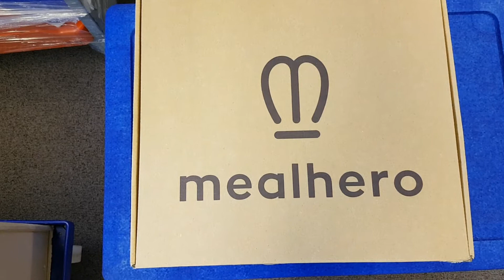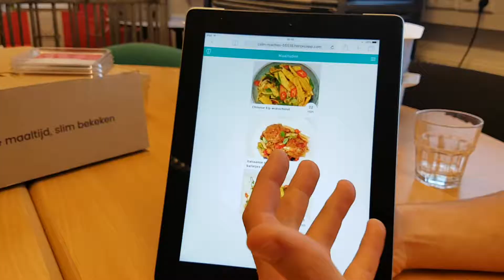Stoomkoken met Mealhero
Jeroen Spitaels richtte met twee compagnons Mealhero op. Met dit stoomkookconcept tover je makkelijk een gezonde maaltijd op tafel. Met crowdfundingsplatform Kickstarter haalden de drie Belgische ondernemers bijna 80.000 euro op om een vliegende start te maken.